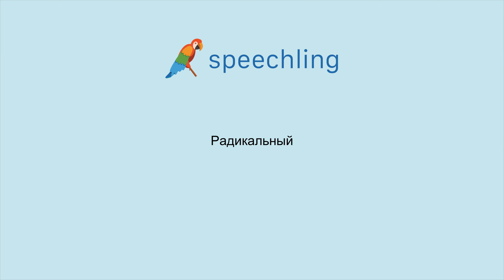How to say "Radical" in Russian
Male Voice:
Радикальный

Female Voice:
Радикальный

Male Voice Translation:
Radical

Female Voice Translation:
Radical